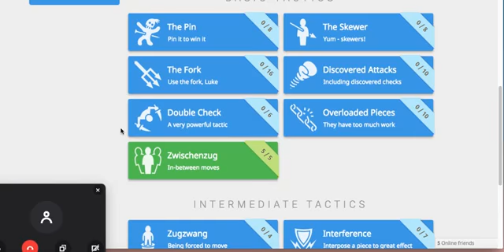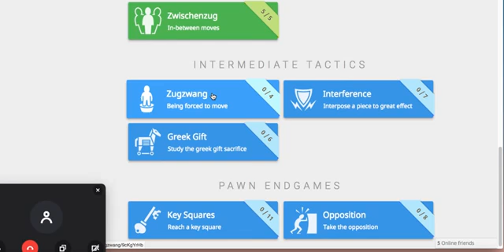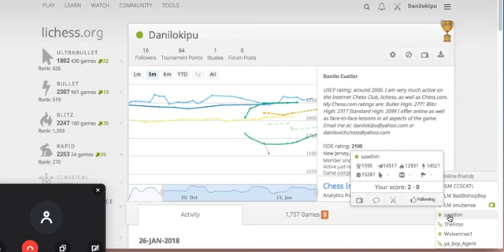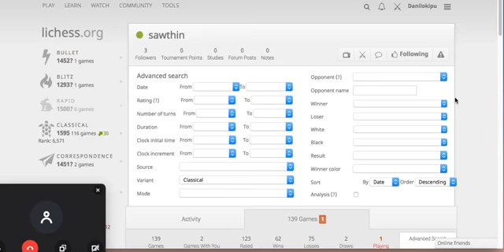Zugzwang and Chess Game Analysis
Private Student Lesson
Zugzwang and Game Analysis
If you want to improve chess skills push follow and enjoy chess games with commentary.
As you probably know chess games analyzed by others can give you vast knowledge and new ideas about tactics and strategies.

Please, turn on the bell to receive notification when I upload a new video